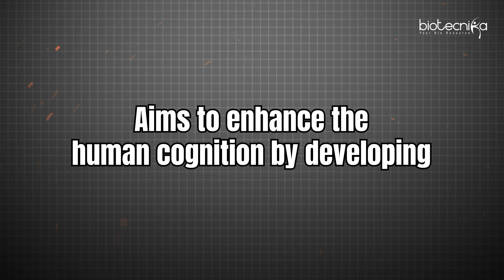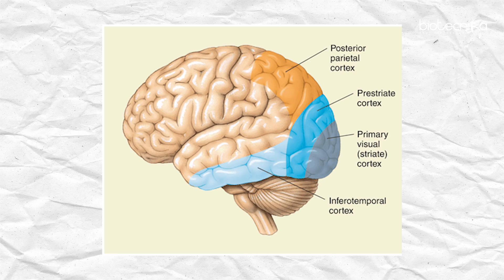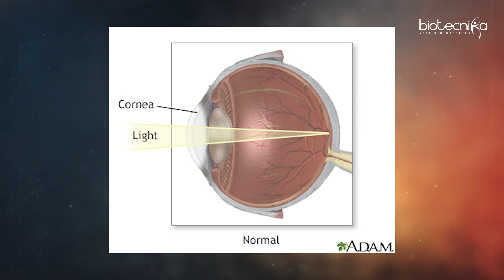From Blindness to Sight: How Neuralink’s Revolutionary Tech Works to Restore Vision?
In this video, we dive into the groundbreaking advancements Neuralink is making in the field of neurotechnology. Neuralink, the company co-founded by Elon Musk, has been developing implantable brain-machine interfaces designed to restore sensory functions, and one of its most ambitious goals is to bring sight to the blind. But how does this futuristic technology actually work?

🔹 What You'll Learn:

- The science behind Neuralink’s brain implants and how they communicate with the brain.
- How Neuralink’s tech works to bypass damaged optical pathways and directly stimulate the visual cortex.
- Real-life examples and clinical trials that offer hope to millions with vision impairment or blindness.
- The ethical and social implications of neurotechnology as a means to enhance and restore human senses.
- This video explains the journey from neural signals to visual perception, exploring how this technology could transform lives and change the future of medicine.

Join us as we take a look at the science, the challenges, and the future potential of Neuralink’s vision-restoring technology.